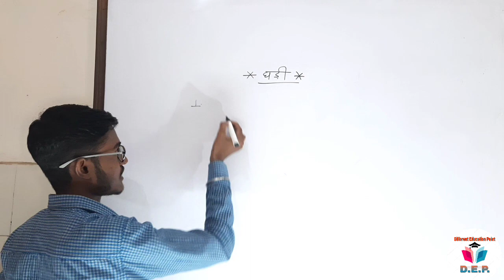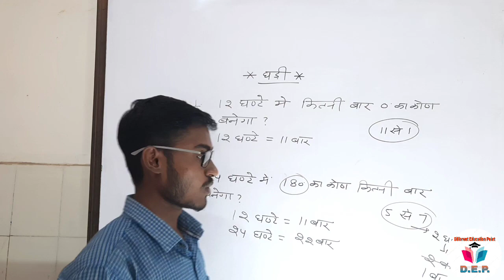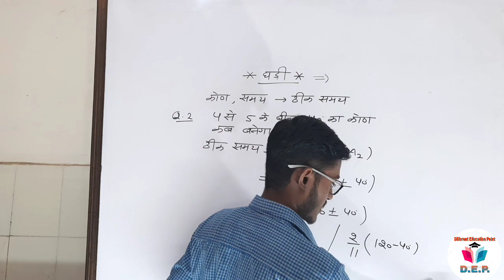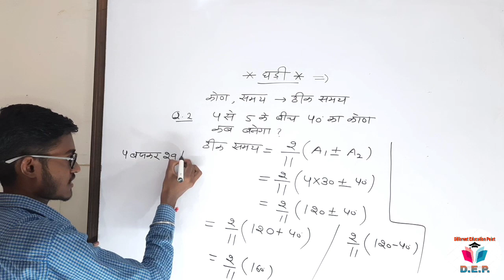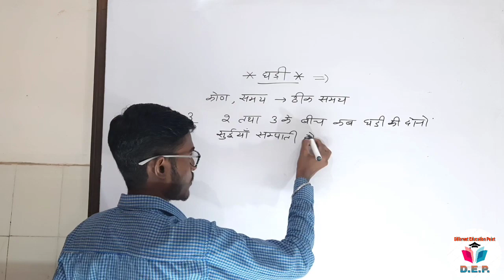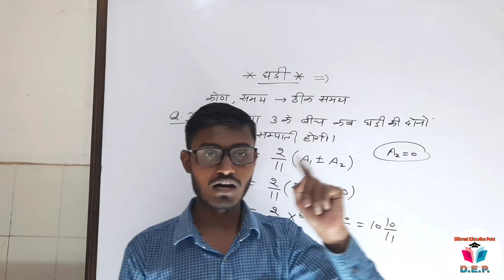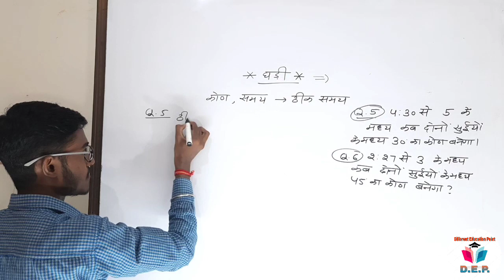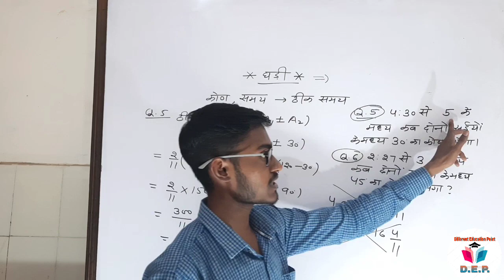For Competitive Exams ||Reasoning||Clock Part 2|| घड़ी में विशेष कोण ज्ञात करना||by Dhurav Gupta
Hey...guys the back again for new content I am thankful to you from my heart that I have given a lot of love to this channel and we are all like a family, our main goal is that you all get this channel

But all kinds of studies continue to get related goods and you all reached great heights in your life and floods of success, beacause success is the most human imaportant target

And this is a request to many and all of you that you continue to show your love in this way and stay connected with us. so guys like this video and subscribe this chnnal nd don't forget to press the bell icon for more new videos notifications

   *And keep support guys*